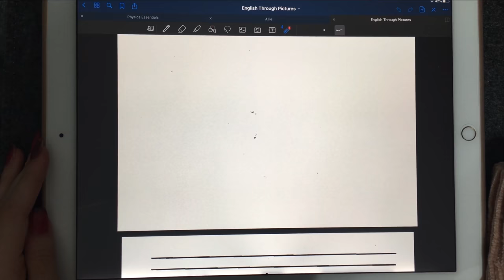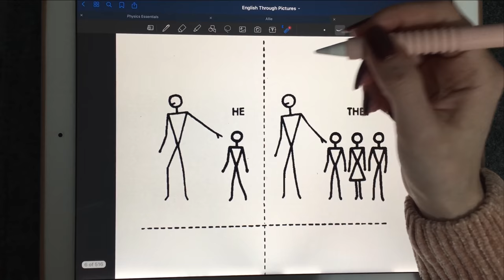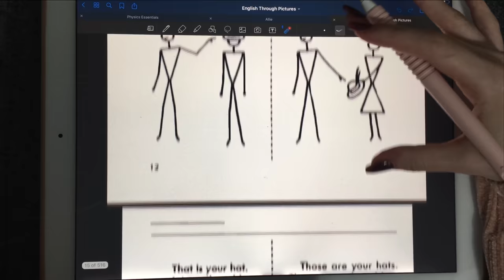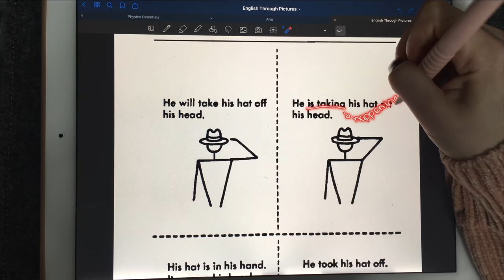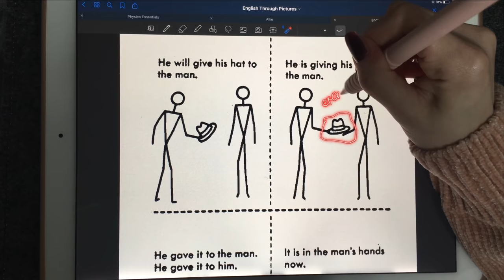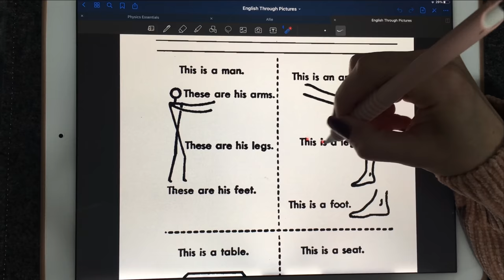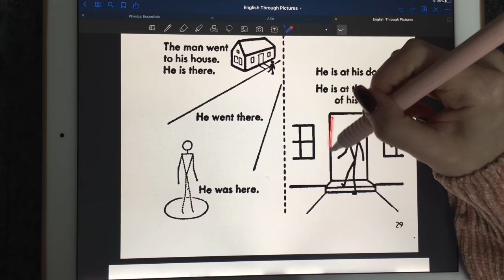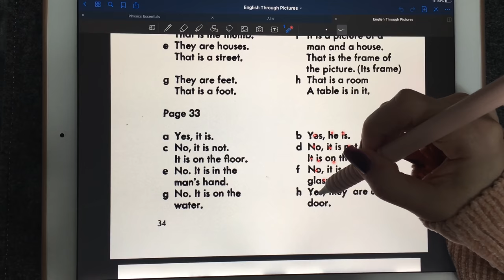ASMR - Inaudible Reading with LOTS of Tracing - Wet Clicky Mouth Sounds - Writing Sounds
Hi Everyone, today we're doing an inaudible reading of a Picture book from the 1960s. (I was only able to find the digital version and filmed it on the iPad.

You'll hear:
- Clicky mouth sounds
- Some Pen/Pencil Sounds while tracing.
- iPad Writing Sounds
- LOTS of Tracing